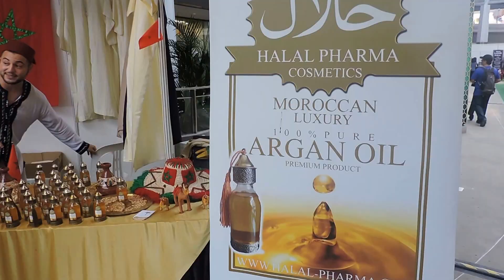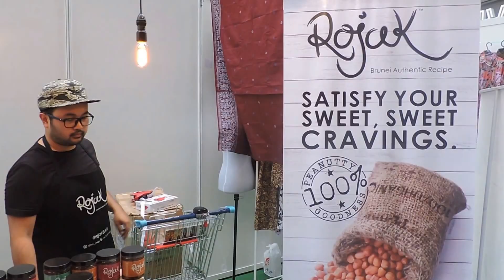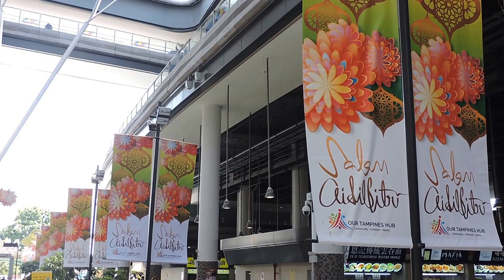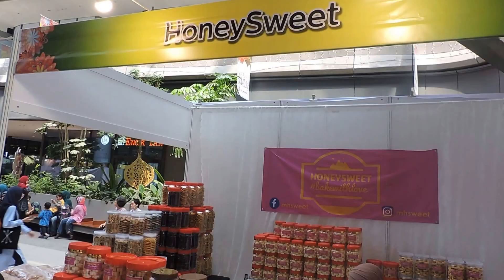OUR TAMPINES HUB | HARI RAYA BAZAAR 2017 | Hari Raya Aidilfitri | Singapore